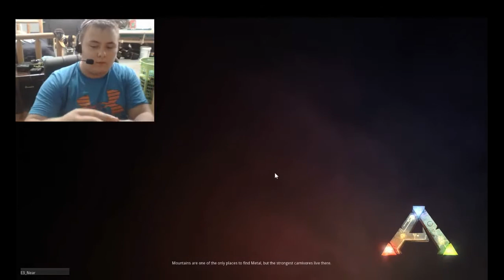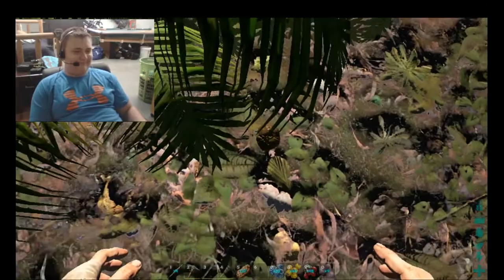Ark Ep12! FACE CAM FTW!